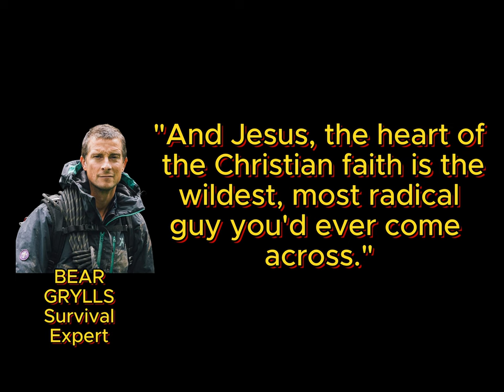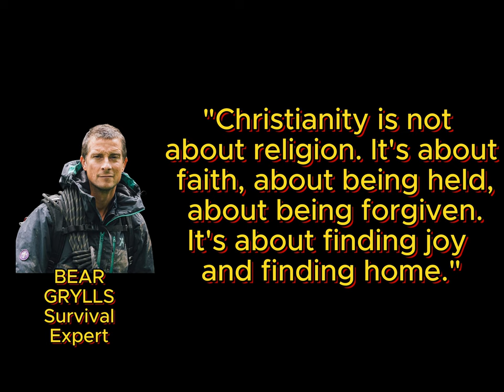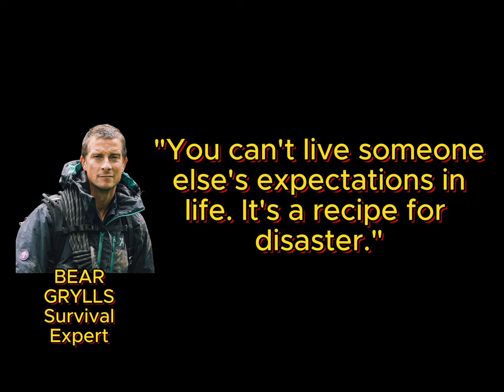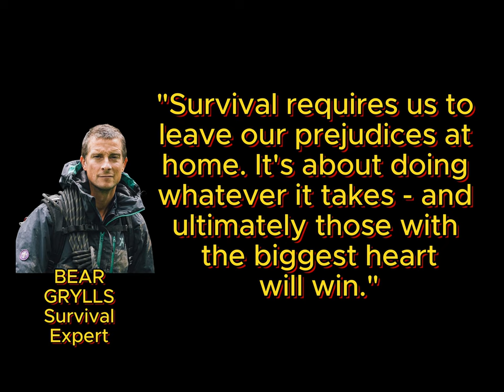Bear Grylls's Quotes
Edward Michael "Bear" Grylls OBE (/ˈɡrɪlz/; born 7 June 1974) is a British past SAS trooper, survival expert, adventurer, and television presenter. He first drew attention after embarking on a number of adventures, including several world records in hostile environments, and then became widely known for his television series Man vs. Wild (2006–2011). He is also involved in a number of wilderness survival television series in the UK and US, such as Running Wild with Bear Grylls and The Island with Bear Grylls. In July 2009, Grylls was appointed as The Scout Association’s youngest-ever Chief Scout of the United Kingdom and Overseas Territories at age 35, a post he has held for a second term since 2015.